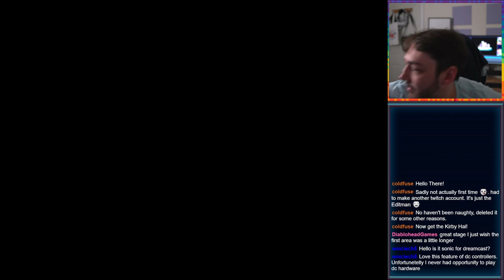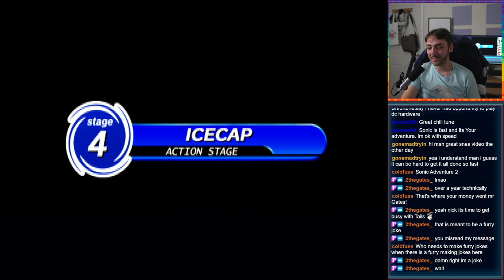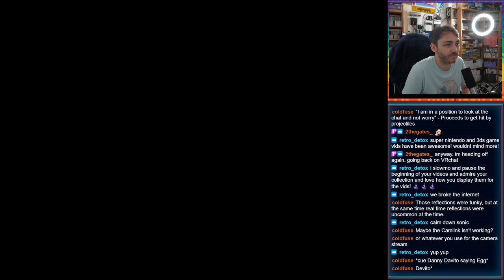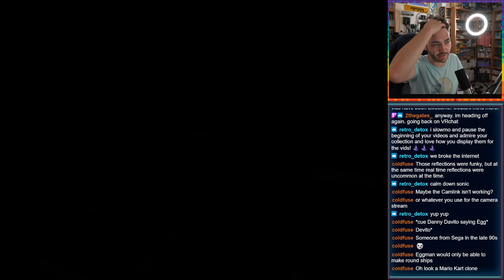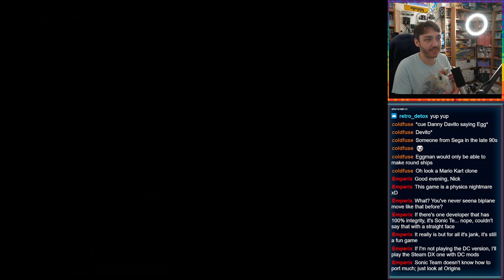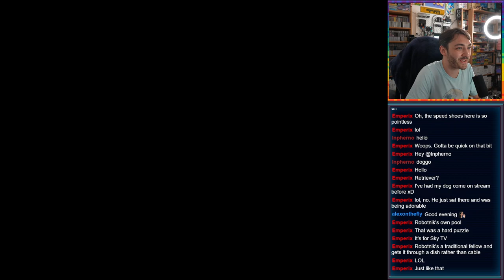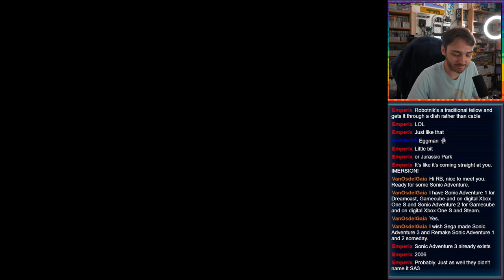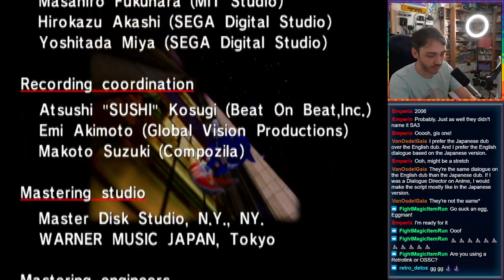Sonic Adventure Part 1 - Sonic's Story